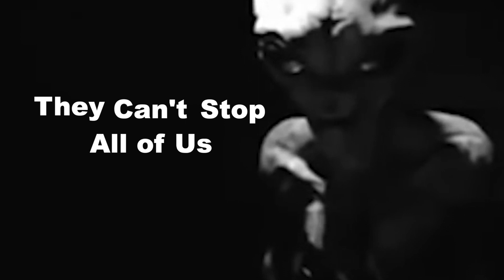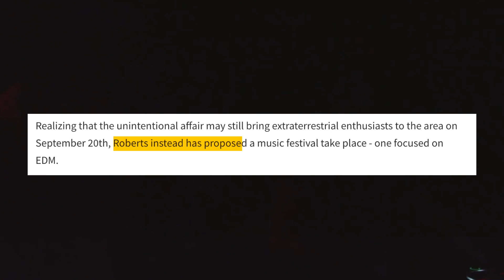Storm Area 51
Confuse jap. Ni troll ke betul?